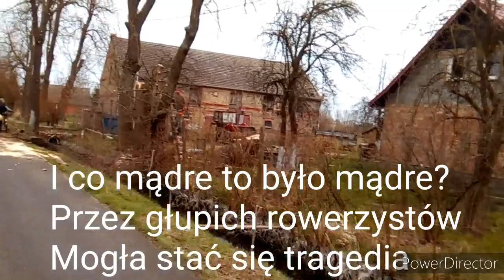Ścinka drzewa ( 2 ursusy w akcji)